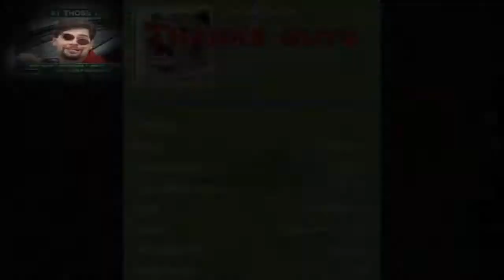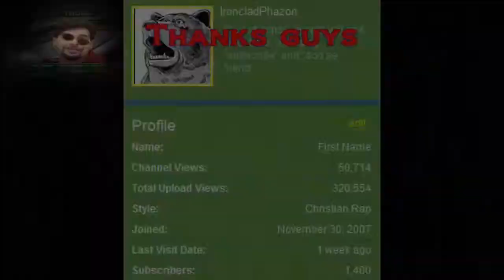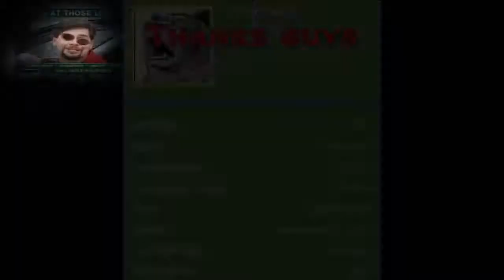Hung Booty of an Eagleman for 1 hour